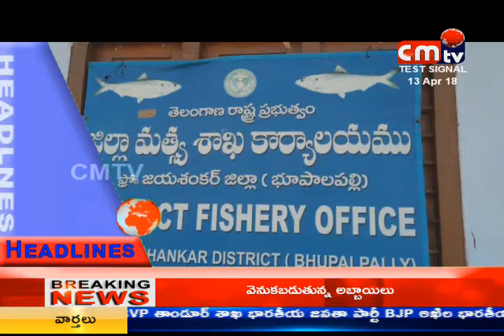CMTV (CoalMine TeleVisions)news at 7pm 13/04/2018